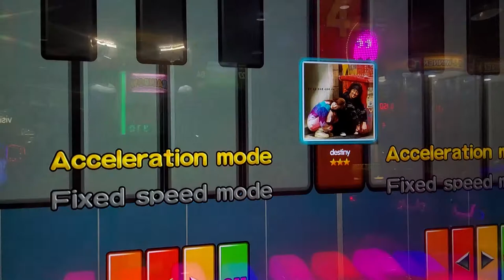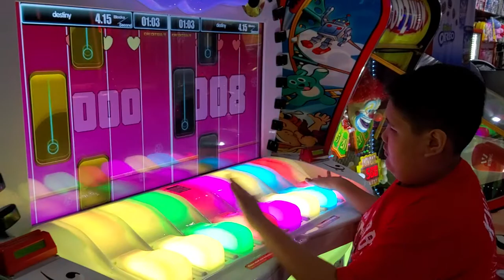PIANO BLOCKS CONTEST Battle timezone 2020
Jc vlogs